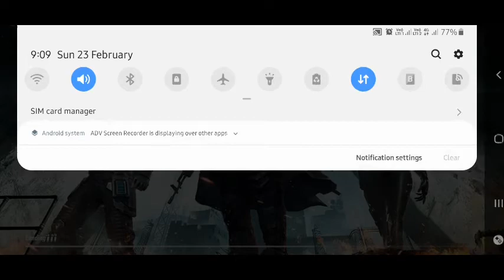Karanveer Singh is a new channel gameplay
Pubg part 5